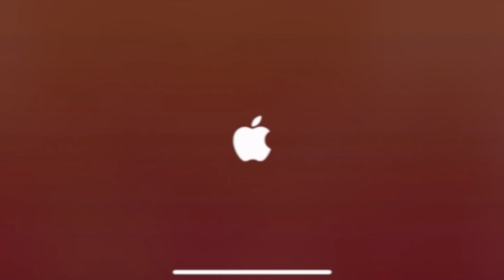Sneaky Sasquatch - New Break in Method | Police Force Break in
Dinsun Video.  The new update introduces a new break in method.  I called it Police Force Break in.  When you are on a bike (not bicycle), police could able to push you through the wall.  It is amazing, the police really strong.  One time I was even able to break into the jail with Mr. Pemberton, but I didn't record at that time only took a photo.  Hope this video give you the idea how I break into Mr. Pemberton's Jail.